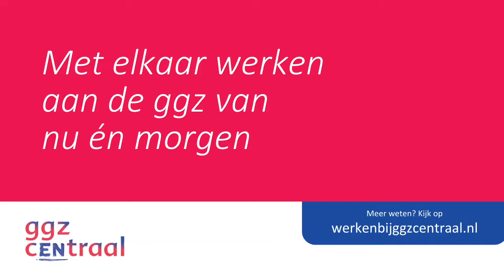Werken op een HIC – het verhaal van Anna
Een HBO-opleiding en een nieuw pand: Anna vertelt over haar werk als verpleegkundige op de High & Intensive Care van GGz Centraal in Almere.